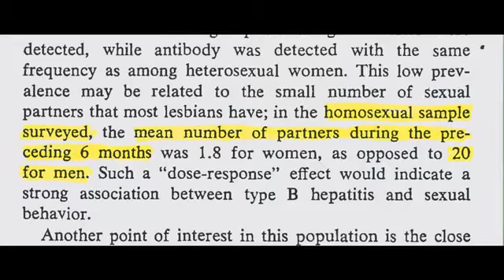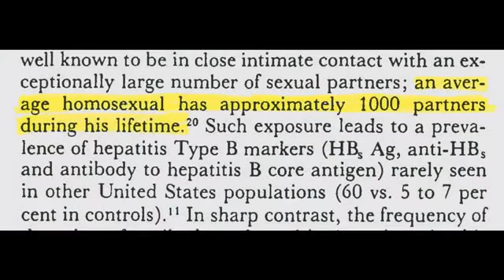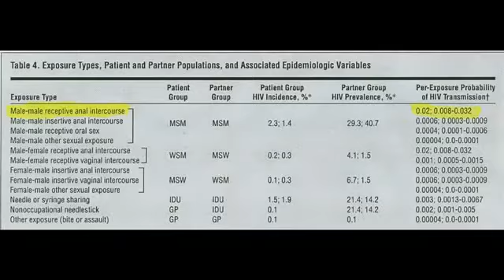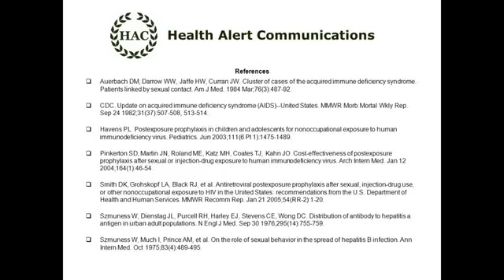HIV | AIDS is Bullshit -- Statistics Don't Add UP! | FreeHousingProject.com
HIV | AIDS  is Bullshit -- Statistics Don't Add UP!
FreeHousingProject.com